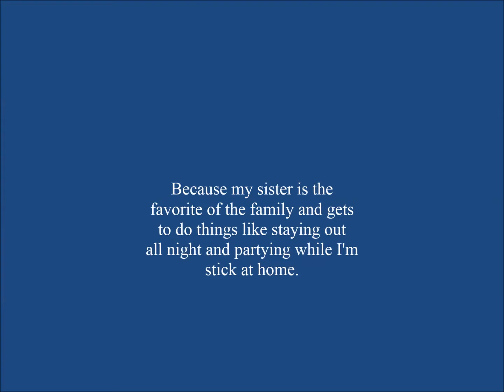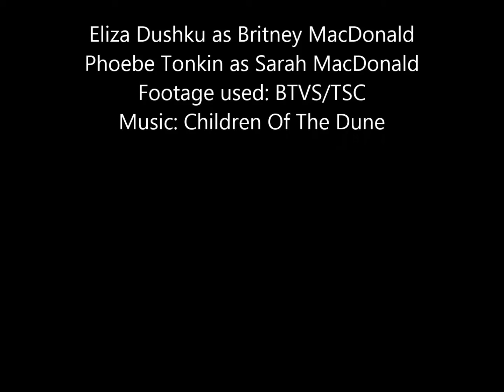TLALOBMD Trailer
Sample Trailer for my upcoming original story The Life And Love Of Britney Jane MacDonald